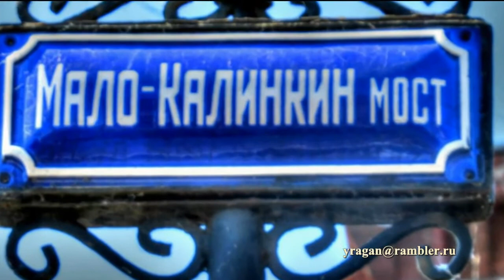Мало-Калинкин мост Санкт-Петербург